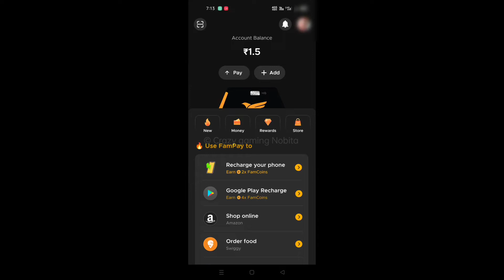No More Fampay qr code only customised qr code 😃😃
If this didn't work
watch it new version

You Can Pay Me Using UPI:
yuvaraj.angelleo@fam

Step one: Take screenshot of qr
*2: Go to Google Or any type of qr code scanner when it scans you will receive an text copy it.
*4 Paste Copied text
Finally genaret your qr

ON BEHALF OF CRAZY GAMING NOBITA
DON'T USE MY VIDEOS FOR ANY TYPE
 IF ANY ISSUES IN VIDEO CONTACT at
Music
I have used no copyright song's in Video.
Thanks